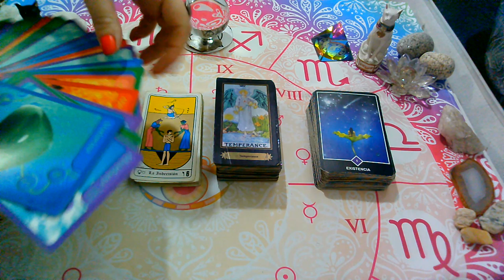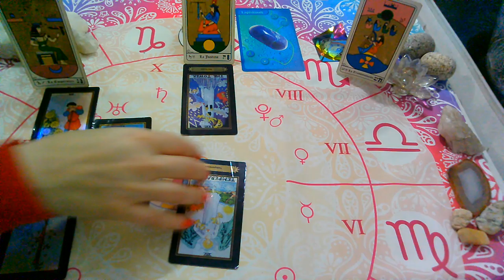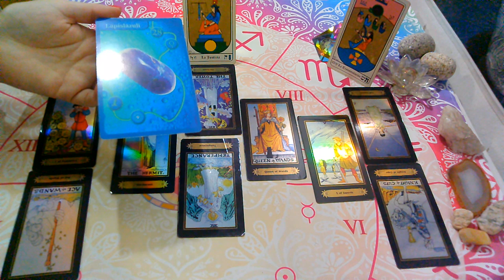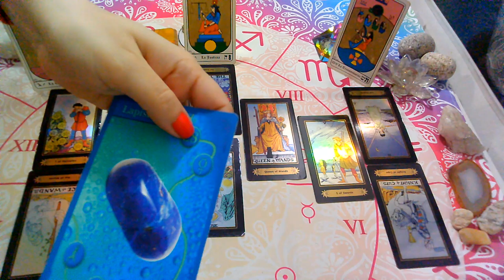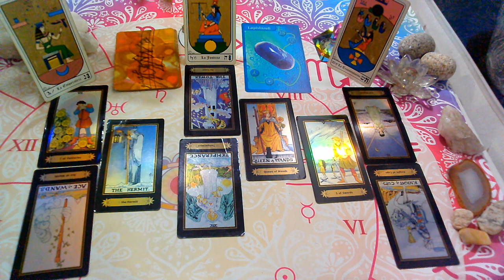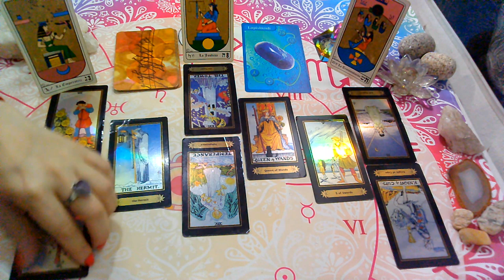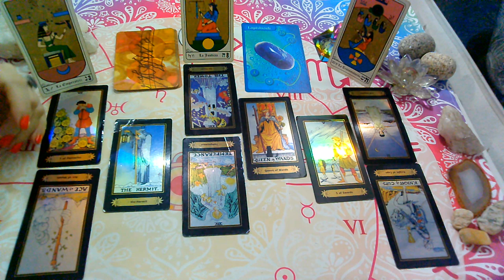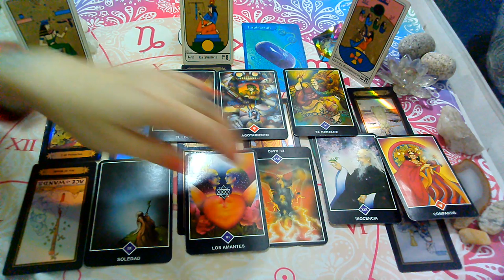MAYO 2020*GEMINIS*♊😍Todo A tiempo Divino" Que siente?Que piensa?Que hará?(2da Quincena)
💜FanPage FACEBOOK :
@Supernova tarot

Creative Commons.